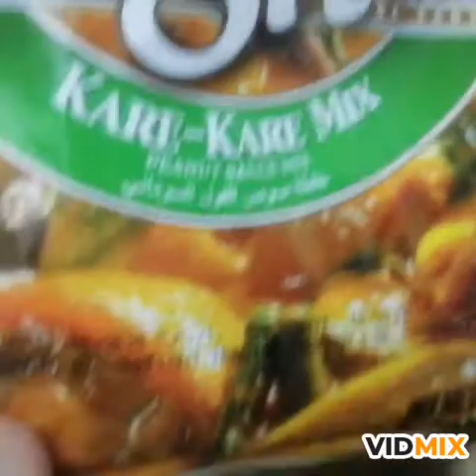cooking Beef oxtail kare kare